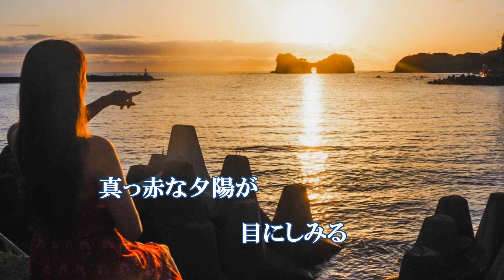南紀白浜はぐれ旅、唄：長保 有紀さん、ガイドボーカル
曲名：南紀白浜はぐれ旅
2023年8月23日発売 、大阪府高石市出身
長保有紀さん歌唱、「南紀白浜はぐれ旅」の字幕付き
ガイドボーカルを作成しました。。
歌う時の参考にして下さると幸いです。

歌手：長保有紀
作詞：かず 　翼
作曲：宮下健治
編曲：猪俣義周